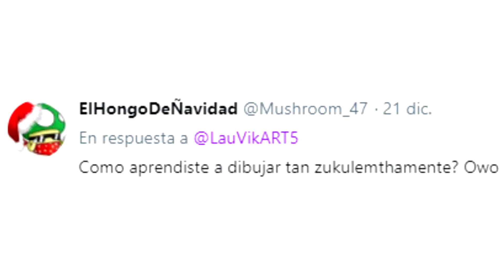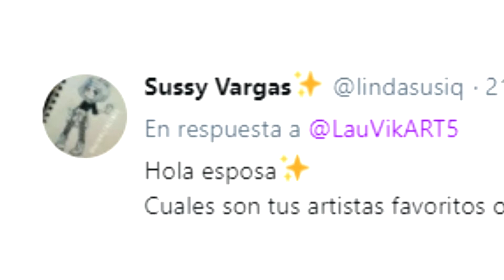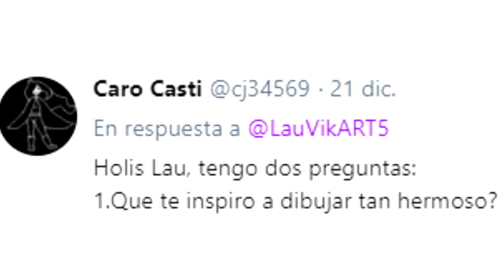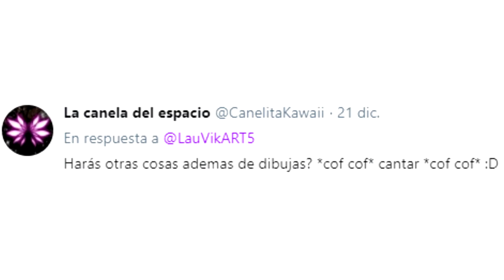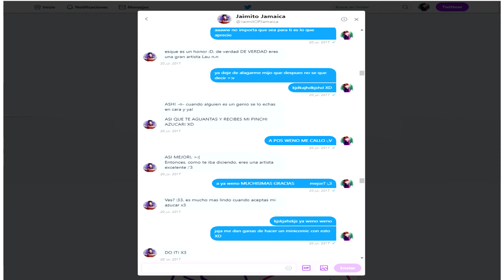Como aprendí a dibujar?? ||P&R (Animacion)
mi primer preguntas y respuestas!!  espero que les haya gustado  ya que me costo bastante jeje le puse todo el cariño esfuerzo y calidad que pude :3   gracias por apoyarme chicos

                                                       los quiero :p